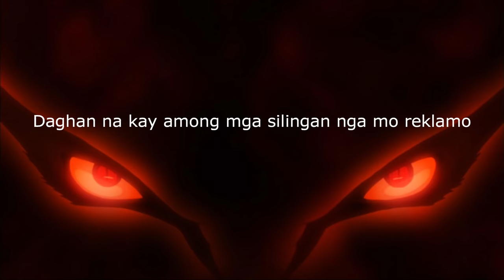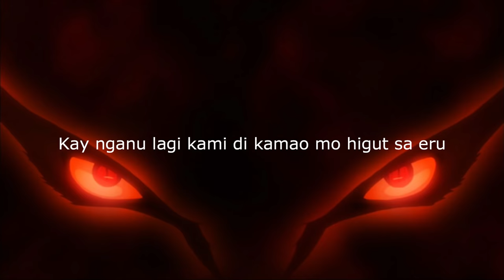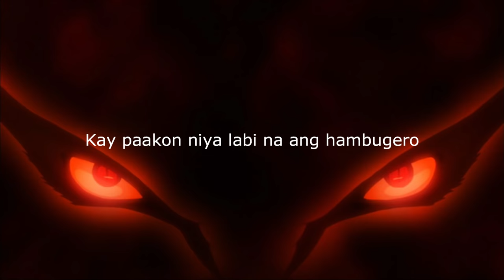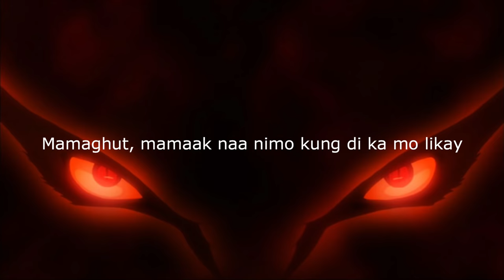Summoning Eru - Juan Paasa (Lyrics)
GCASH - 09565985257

Hey guys Jaxx90's here! Hope u enjoy the song with it's lyrics as much as i did. At first I thought it's just another japanese anime soundtrack but then ul realize that u are listening to a bisaya song haha..

Have Fun mga Bai!!!

Summoning Eru - Juan Paasa

Di ba giingnan tika nga pagbantay sa among eru
Pag tan-aw2 ra diha kay kana wala na higti
Daghan na kay among mga silingan nga mo reklamo
Kay nganu kuno kami di kamao mo higut sa eru
Mao ni, mao ni ang ilang sultiiiii

Gukura, managan ta
kay anaa na ang eru
Mamaghut, mamaak bisag unsa ka man ka gahi
Kay paakon niya labi na ang hambugero
Sa mong eruu

Grabi sa iyang mata sa tawng walay tugpahay
Paandarang motor mong MIO naa nimo kung di ka mo likay
Daghan na kay among among silingan nga mo reklamo
Kay nganu lagi kami di kamao mo higut sa eru

Gukura, managan ta
Gukura, managan ta
Paandara ng motor mong MIO
Mamaghut, mamaak naa nimo kung di ka mo likay
Sa mong eruu

Gukura, managan ta
Gukura, managan ta
Kay paakon niya labi na
Kay paakon niya labi nag
Hambugerooo
Sa mong eruu